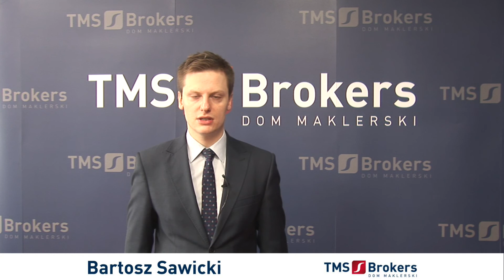Bartosz Sawicki 18.12.2013